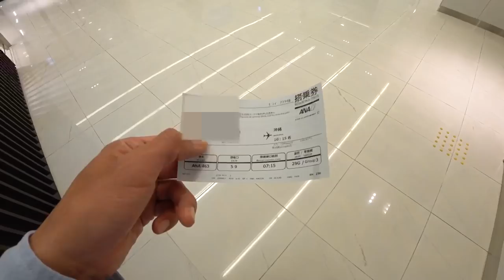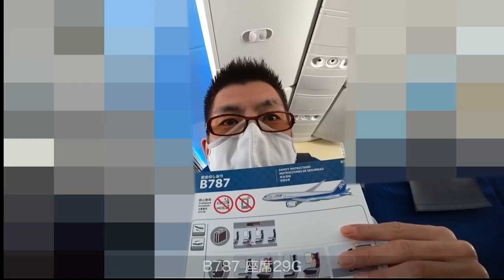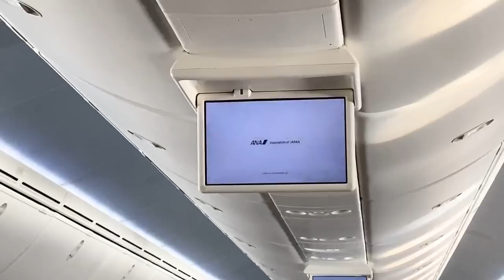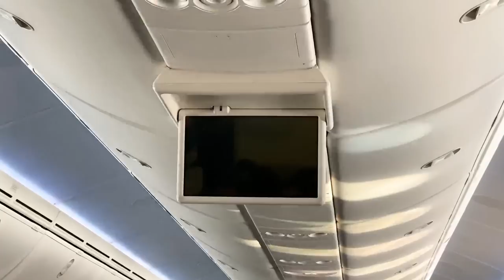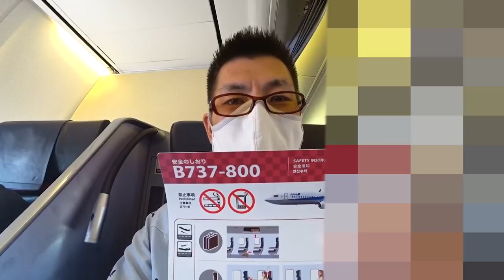ANAダイヤモンド修行②羽田-那覇-石垣をただ往復するだけの動画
2021年4月17-18日にかけて行ったANAダイナモンド修行の2日目です。
前回と同じルートと羽田-那覇-石垣をただ往復するだけでので動画です。有益情報ありません。

発券 ANAスカイコイン
運賃種別 バリュートランジット28
路線 羽田-那覇-石垣-那覇-羽田
獲得プレミアムポイント 合計4,492PP
(2倍キャンペーンで8,984PP)

累計獲得プレミアムポイント　17,968PP(2倍キャンペーン適用済み)

☑️使用機材